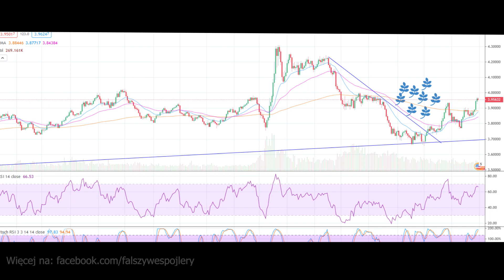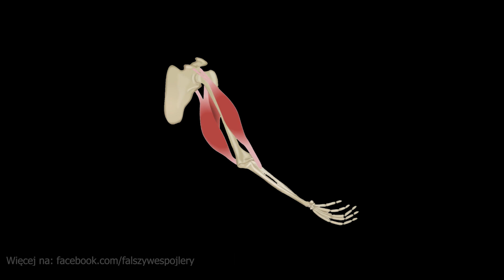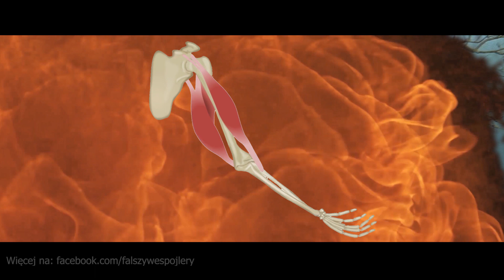Fałszywe spojlery - wersja wideo: "Wejście smoka"!